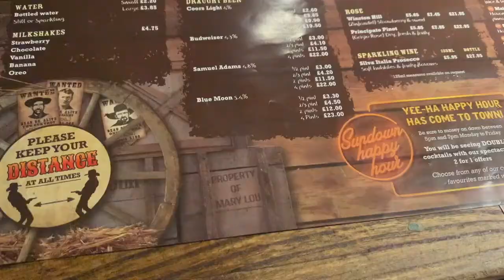🎉 My Sisters 21st Birthday Celebrations 🎉 || Get Ready With Me || VLOG || Christina Parmiter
Come and celebrate my sisters 21st birthday with me and the gang!! We went to smith & western for a boozy night!!